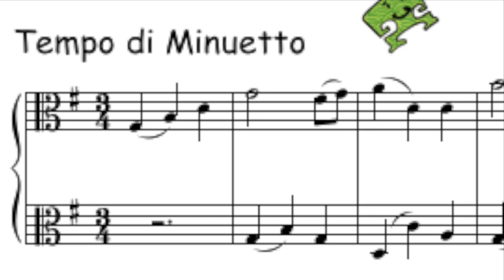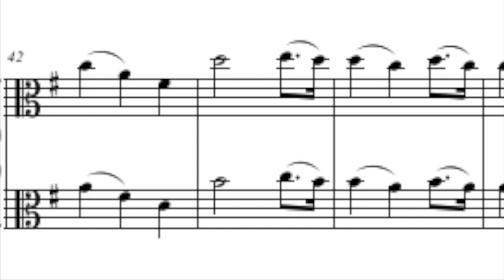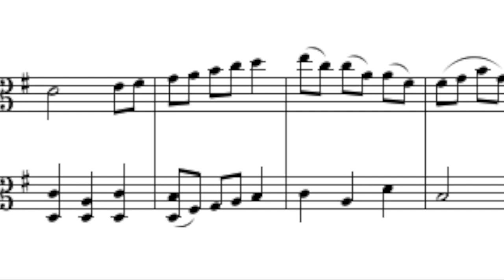58. Duetto by Mazas for 2 Violas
A fun duo by Mazas for two viola players to study in the classroom and to perform in the concert.

Learn how to play the viola with the help of the Viola Friends viola book 2 and these Youtube videos.

A new, colorful book for beginner violin and viola players. The family of books includes the traditional music notebooks and the Violin Friends video Youtube channel (with a mobile or tablet).

Violin Friends is a well balanced collection of delightful music for the beginner musicians: exercises, duos, trios, concerts, small concertinos, arranged also for the viola. In the books, the basics of music theory have been incorporated into inspirational pictures.

It's a good idea to practice the songs with the help of video material from the Violin Friends Youtube channel at home. Easy-made piano accompaniments are also available so that a pianist buddy can easily accompaniment the student.

The books contains 75 duos, 8 trios, 5 easy concertos and 4 technical exercises. In addition, they have over 60 songs of the greatest composers of classical music and folk music and children's songs from Finland, Sweden and Denmark. The books start from the beginner level and offer a unique opportunity to study and perform music together with another player.
The series also includes Eight Trios for Violin and Violin.

Lauri Hämäläinen is a teacher of violin, viola, and teacher of orchestral music at the Northwest Music Institute of Helsinki and the Music Institute of Avonia.